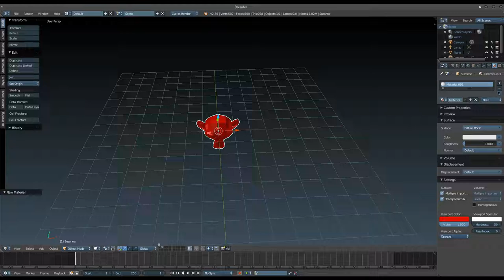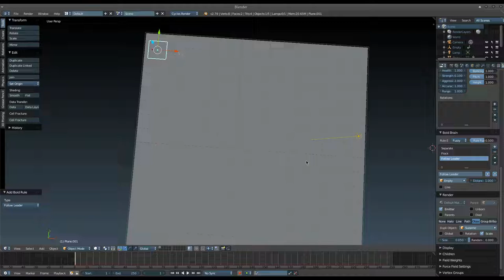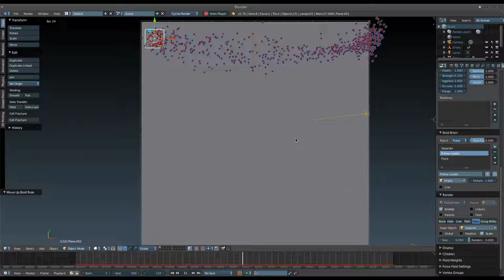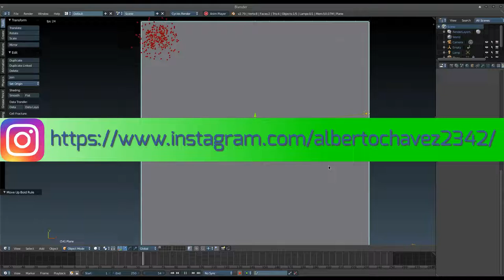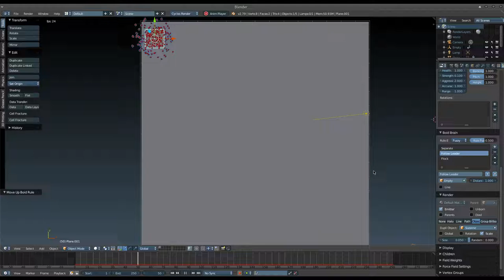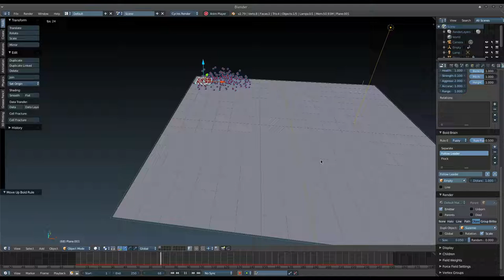Blender QuickTips: Force Fields. Boids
En este vídeo, hablamos sobre el comportamiento de partículas Boids (no el Force Field, pero si el comportamiento de partículas).